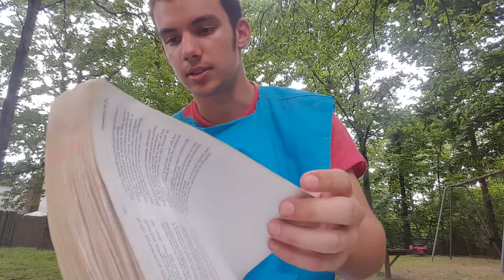How to deal with women in Babylon